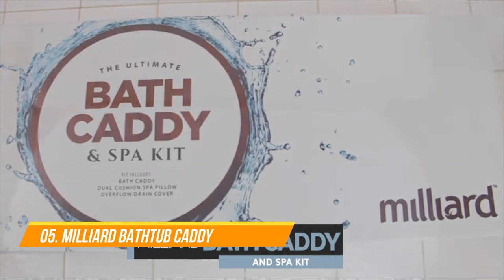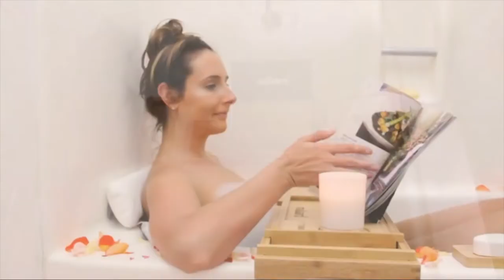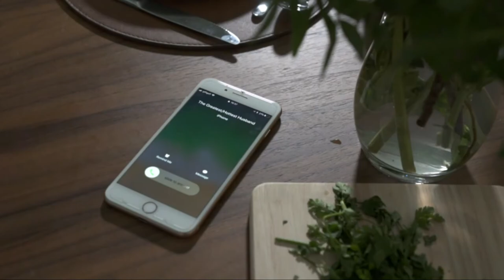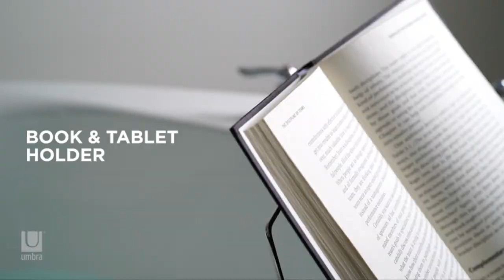Best Bathtub Caddy of 2021 | Top 10 Best Bathtub Caddy Tray Reading, Drinking Wine And Lounging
We reviewed the best bathtub caddy for reading, drinking wine, and lounging in today's video.

01. Home Intuition Stainless Steel  Shower Bathtub Caddy

02. YM Lux Craft Bamboo Bathtub Caddy Tray

03. Bath Caddy Tray for Bathtub

04. BAMBUROBA Bathtub Caddy Tray

05. Milliard Bathtub Caddy Wood Tray

06. Bath Caddy Tray for Tub: Bamboo Bathtub Tray Caddy

07. ToiletTree Clear Acrylic Bathtub Caddy

08. Domax Bathtub Caddy Tray

09. Simath Luxury Bathtub Caddy Tray

10. AQUALA BATHTUB CADDY

To help you find the best bathtub caddy, we continuously put forth the effort to update and expand our list of recommendable perfect bathtub caddies.

Our team collects, edits, and publishes new information to present it to you in an accurate, significant, and neatly arranged way.

A luxury bathtub caddy tray is the ideal way to make bath time even more indulgent. That way, you can relax in the steaming water while watching a movie or reading a book and drinking a glass of wine.

These best bathtub caddy are here to help, combining function and style to turn your bathroom into an oasis. Now all that's left to do is run the water, add a bath bomb or some bubbles, and relax.

      leave us a message (toiletlounges at gmail dot com) so we
      owners.